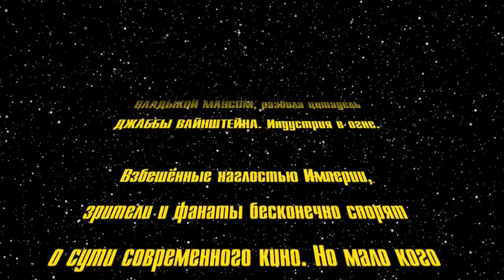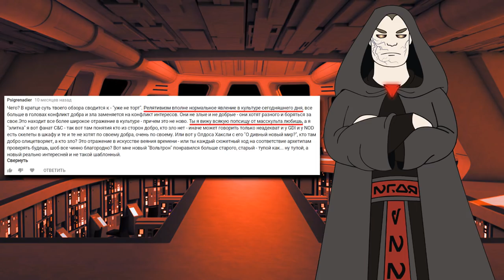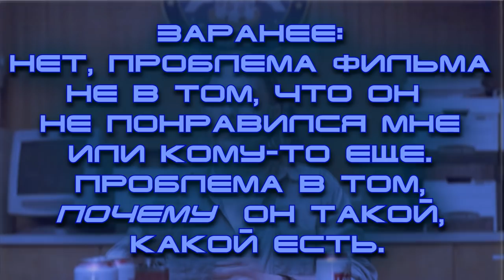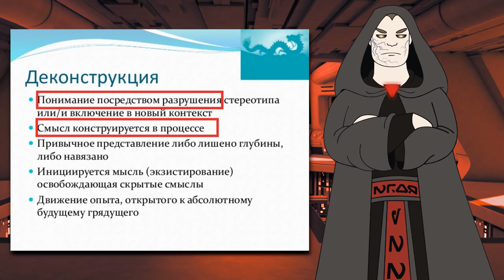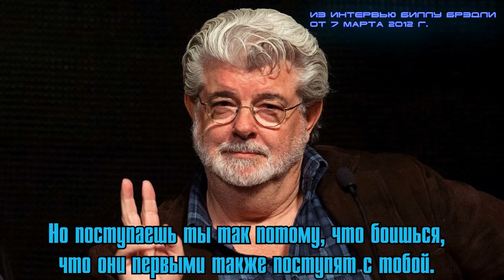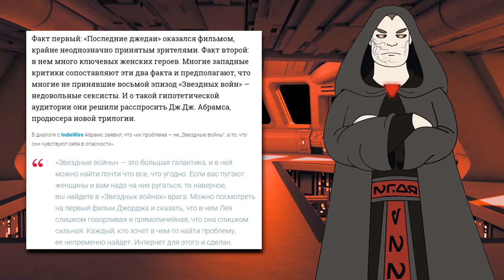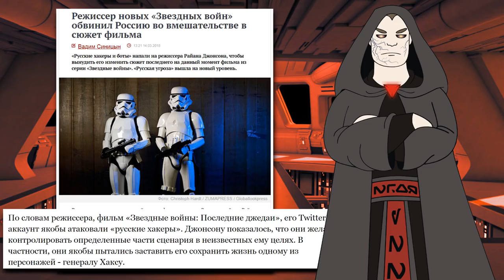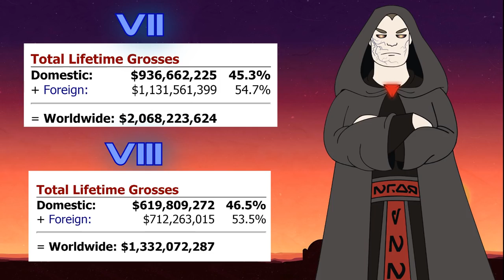Звездные войны: деградация и фанфик - последний гвоздь в крышку гроба джедаев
Снова поговорим (долго и нудно) о том, что же происходит с искусством, и почему "Звездные войны" мертвы.

Оригинал бак-музыки